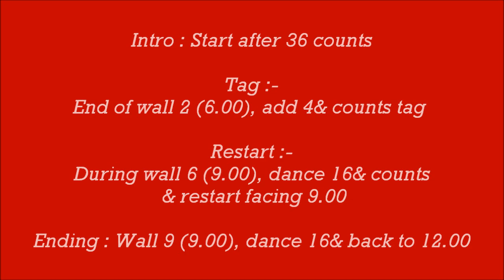Recuerda by Ria Vos. line dance (1/8/2011)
Choreographer : Ria Vos (July' 2011)
Decriptions : 32 count - 4 wall - Easy Intermediate level line dance
Intro : Start after 36 counts
Tag : End of wall 2 (6.00), add 4& counts tag & restart
Restart : During wall 6 (9.00), dance 16& counts restart facing 3.00
Ending : Wall 9 (9.00), dance 16& back to frong wall